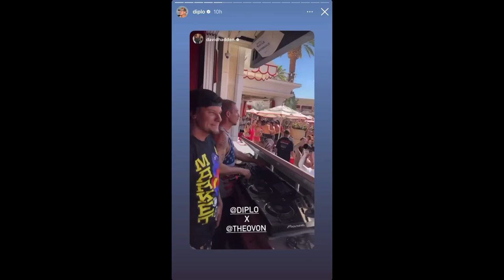Diplo and Theo Von sitting in a tree...